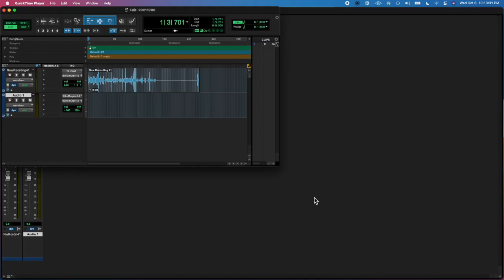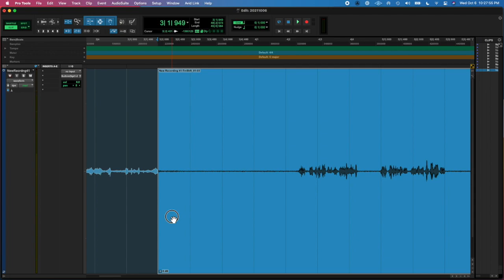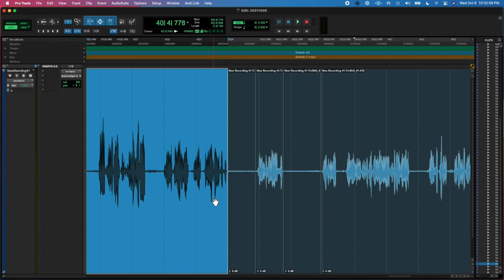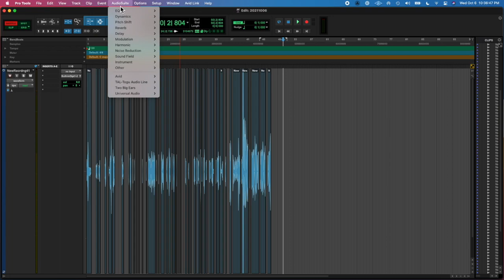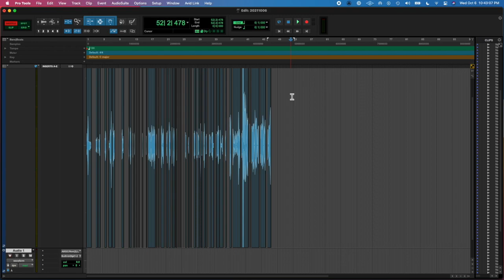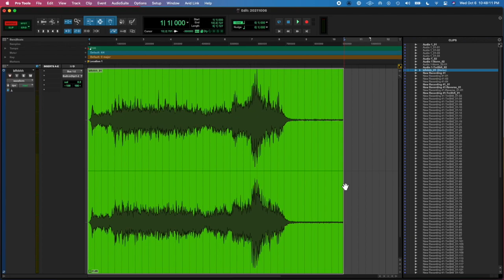20211006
Every. Day. S.